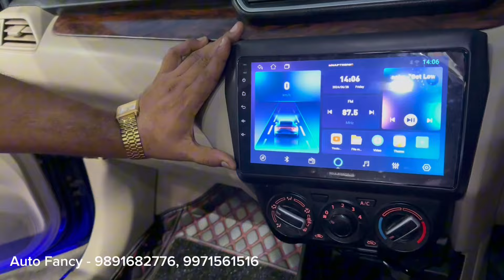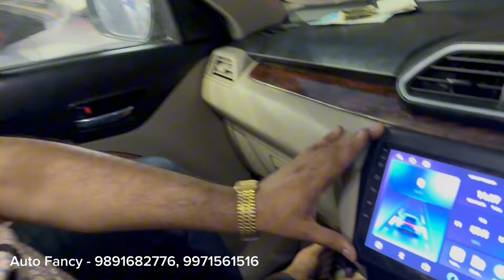Dzire Modification अपने Budget में ✅ पूरी Market से कम Price में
AUTO FANCY
16/11, RD Chamber, Arya Samaj Road, W.E.A.,